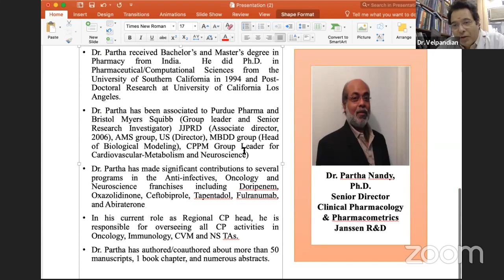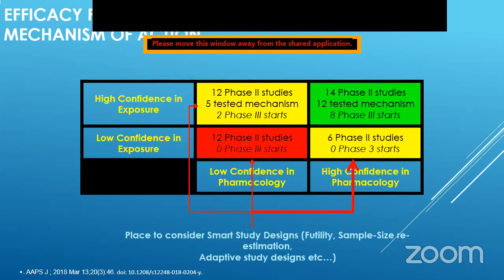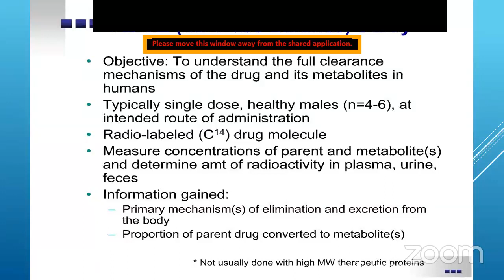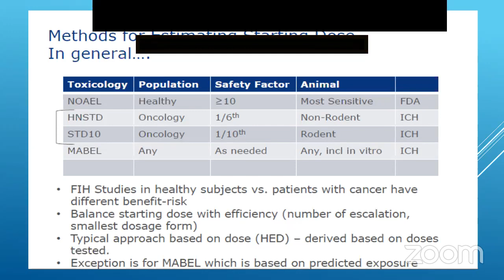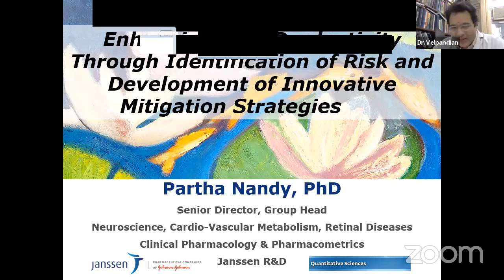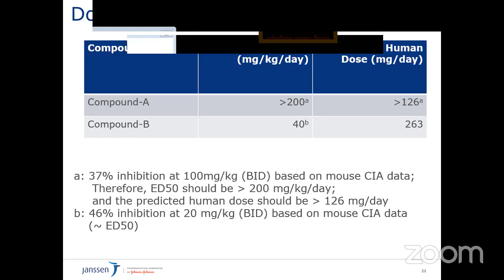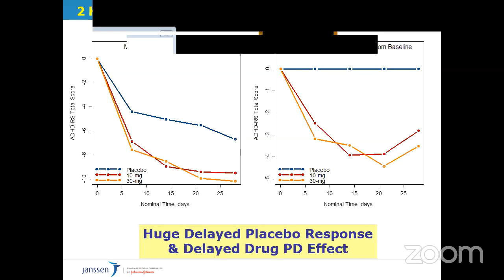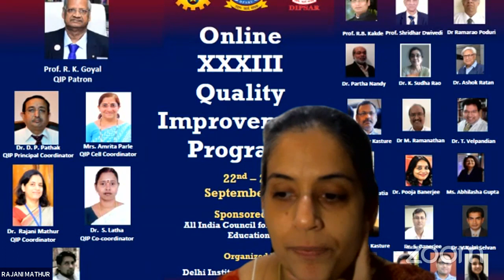XXXIII Quality Improvement Programme (QIP) - DIPSAR, New Delhi